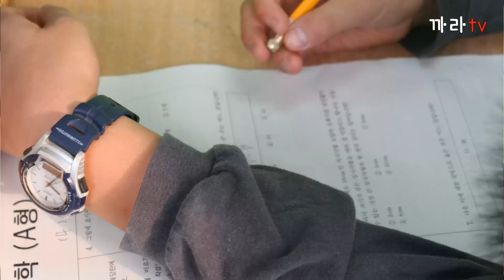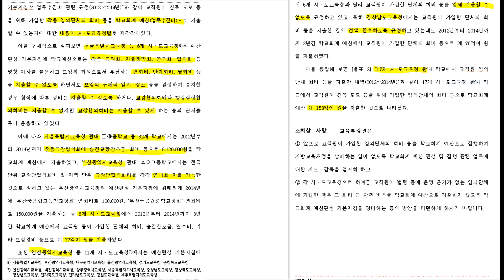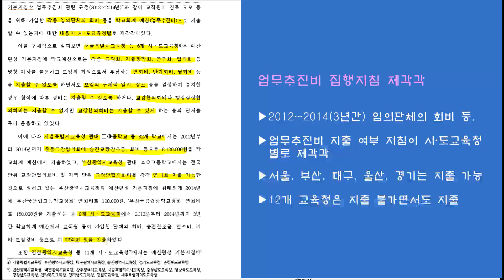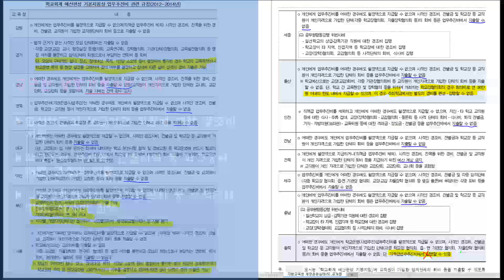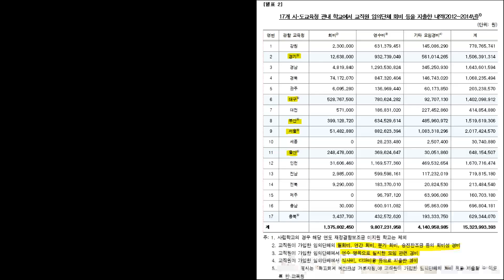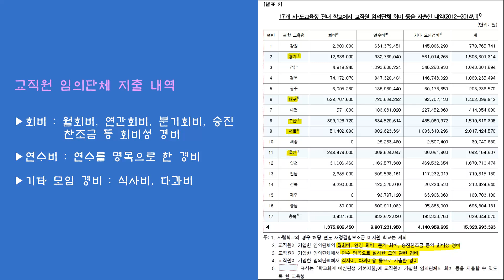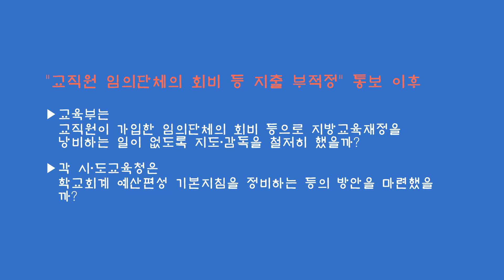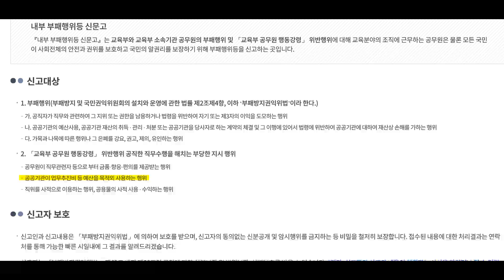감사원이 교장출장비 부당지출 통보하다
첫째,  교육부는 교직원이 가입한 임의단체의 회비 등으로 지방교육재정을 낭비하는 일이 없도록 지도‧감독을 철저히 하고
둘째, 각 시‧도교육청은 학교회계 예산편성 기본지침을 정비하는 등의 방안을 마련하라